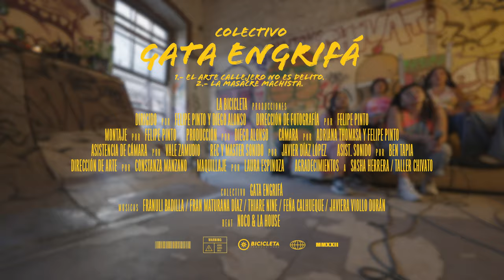LA BICICLETA - Colectivo Gata Engrifá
COLECTIVO GATA ENGRIFÁ , es un proyecto artístico-feminista que nace en el año 2018, de cruce interdiciplinar, impulsado y creado por mujeres que cuestionan las prácticas tradicionales. Promueven la equidad, el respeto, la dignidad y trabajan desde el arte para poner fin a la violencia patriarcal neoliberal.

Los focos de trabajo del colectivo abarcan tres vertientes:

La educación contracultural, en la que enseñan el arte de la improvisación, del free-style, fusionando conocimientos teatrales y musicales, la performance callejera y el teatro y el proyecto musical.

La Bicicleta Producciones
Dirección: Felipe Pinto / Diego Alonso
Dirección de Fotografia: Felipe Pinto
Montaje: Felipe Pinto
Producción: Diego Alonso
Camara: Adriana Thomasa / Felipe Pinto
Asistencia de Camara : Vale Zamudio
Rec y Master sonido: Javier Díaz López
Asit. Sonido: Ben Tapia
Dirección de Arte: Constanza Manzano
Maquillaje: Laura Espinoza
Agradecimientos: Sasha Herrera / Taller Chivato

Colectivo Gata Engrifá
Musicas: Franuli Badilla / Francisca Maturana Díaz / Thiare Nine  / Fernanda Calhueque /Javiera Viollo Durán